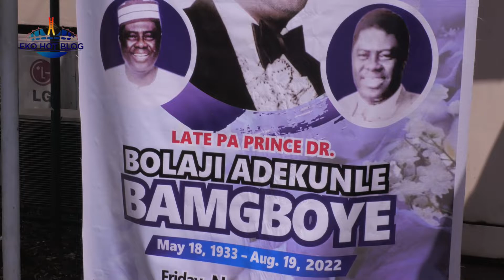Commendation Service Of Late Pa Prince Dr Bolaji Adekunle Bamgboye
Commendation Service in Honour of an Icon, a Legend, a Reverend Father, Grandfather & Great Grandfather Late Pa Prince Dr Bolaji Adekunle Bamgboye